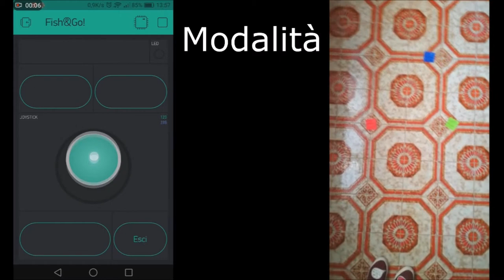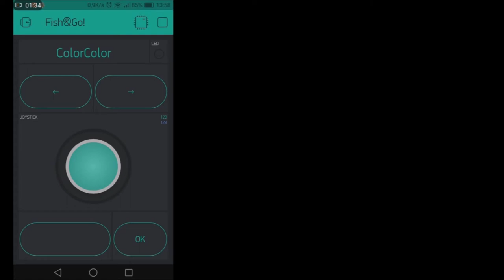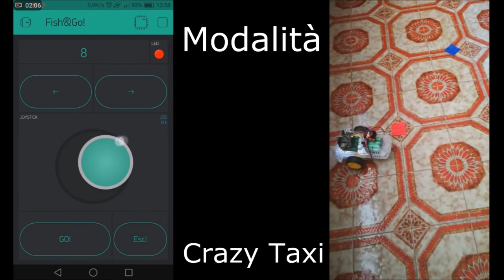Fishino WiFi Rover with Blynk APP- Fish&Go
Based on the Fishino UNO board, a simple and funny project to join practicality and fun together. We are going to build a robot on wheels piloted from the “Blynk” app and we are going to take advantage of the color sensor to program for games: Freestyle, ColorColor, Run and CrazyTaxi.